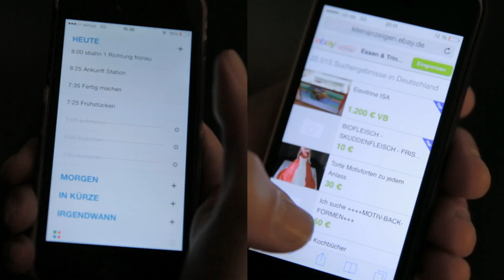Appsence (99 Fire Films Award 2014)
Es sind die kleinen Dinge im Leben, die es so besonders machen. Die besten Momente im Leben sollte man mit seinen Mitmenschen direkt erleben/teilen und nicht über das Internet.

absence = Abwesenheit